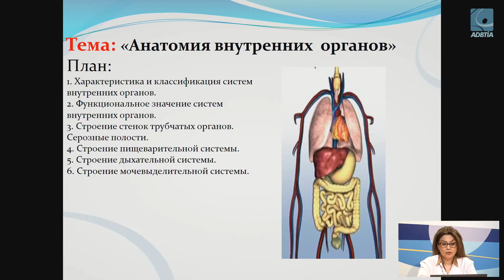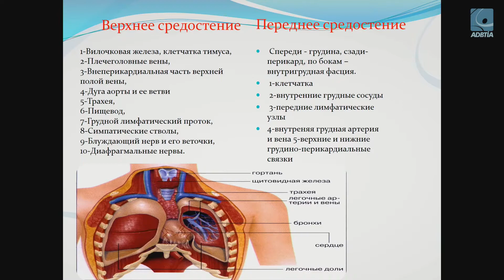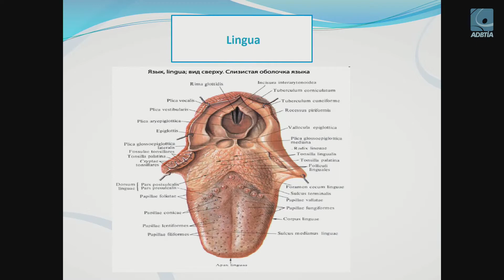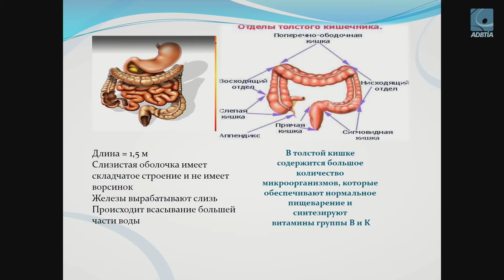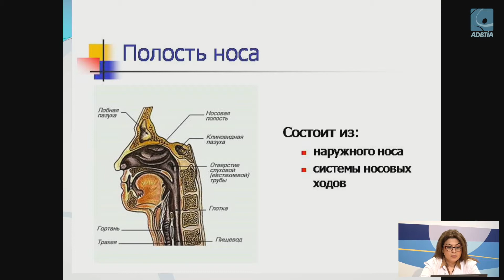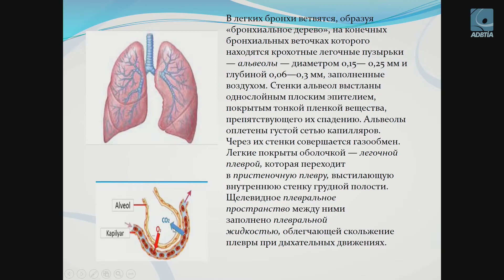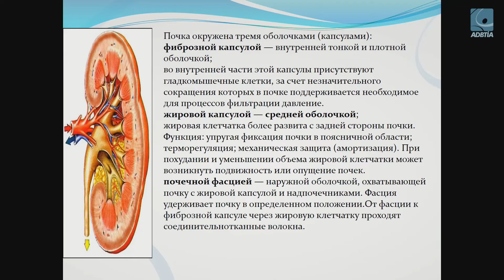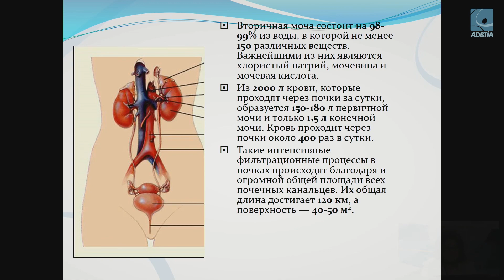ONLAYN DƏRSLƏR | Анатомия - Анатомия внутренних органов